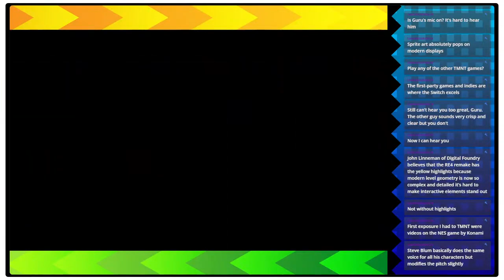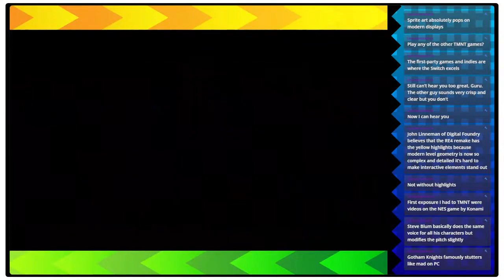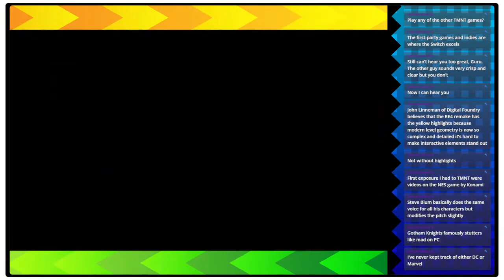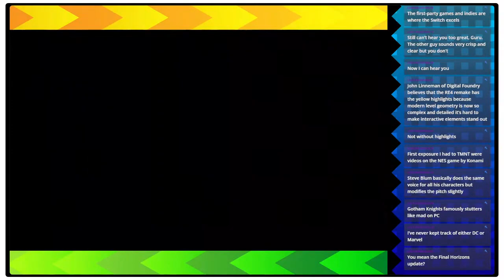Teenage Mutant Ninja Turtles Shredder's Revenge w/TheTodStar | STREAM ARCHIVE